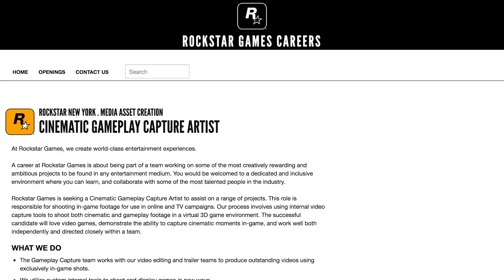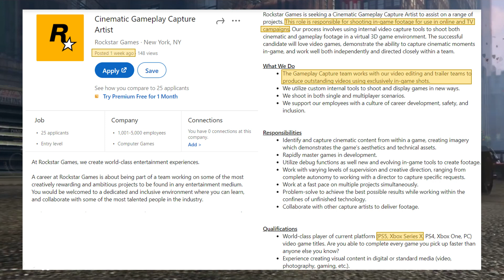GTA 6 TRAILER ANNOUNCEMENT COMING SOON? (JOB ADVERT MENTIONS PS5 AND XBOX SERIES X)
A GTA 6 Announcement Trailer might on the cards after a new job advert was posted by Rockstar Games!

The job advert details the need for a 'Cinematic Gameplay Capture Artist' who would be responsible for “The Gameplay Capture team works with our video editing and trailer teams to produce outstanding videos using exclusively in-game shots," the listing notes, as well as asking for candidates to be a “world-class player of current platform (PS5, Xbox Series X, PS4, Xbox One, PC) video game titles.”

While it's a big assumption, many fans believe this is Rockstar putting out a call-to-action for a hire to start creating GTA 6 trailer and teasers. But, it's important to keep in mind that this could still be for Red Dead Redemption or GTA 5 Online.